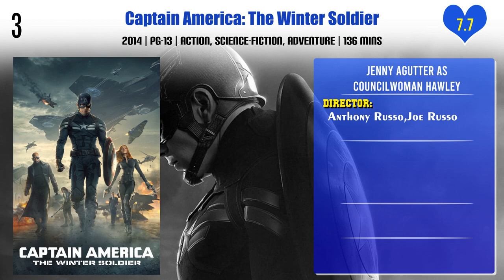Jenny Agutter Top 10 Movies | Best 10 Movie of Jenny Agutter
Top 10 Movies of Jenny Agutter

Find the list of movies by Jenny Agutter you can find more information, movie trailers, posters, reviews, youtube links in below link.

Be Pretty and Shut Up!

Beware the Moon: Remembering 'An American Werewolf in London'

Pl. Comment down your favorite movie of Jenny Agutter